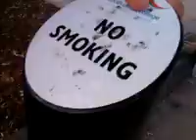Behind the scenes of the 'College TV Advert'